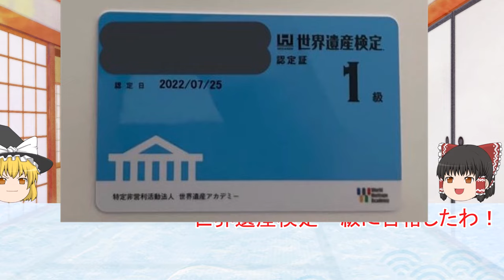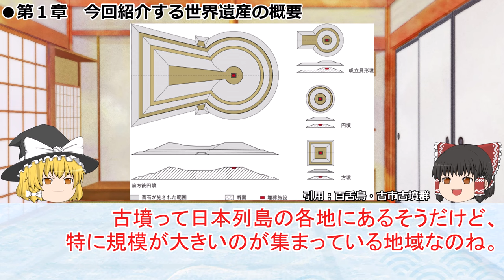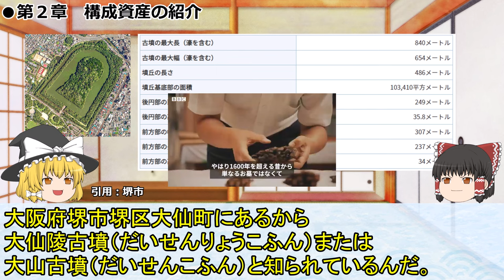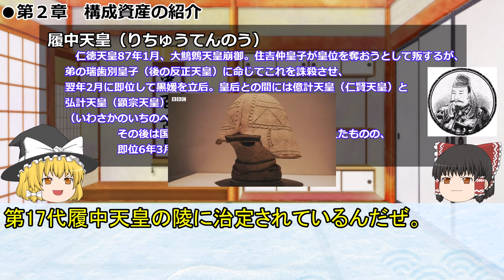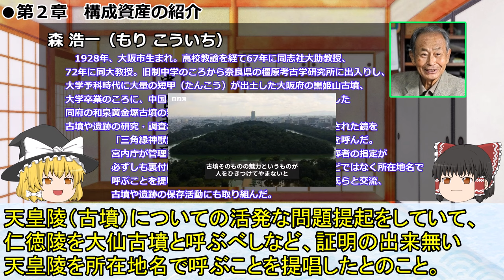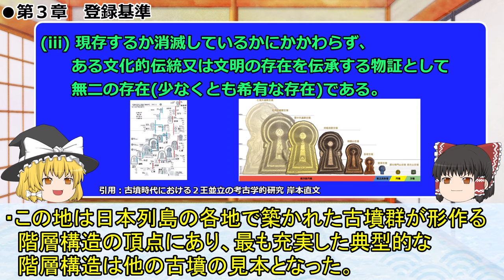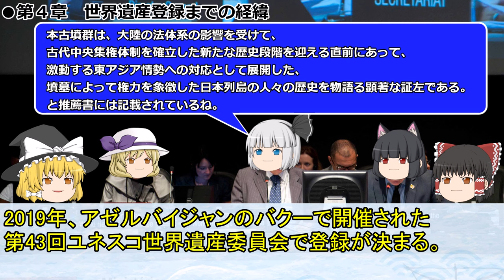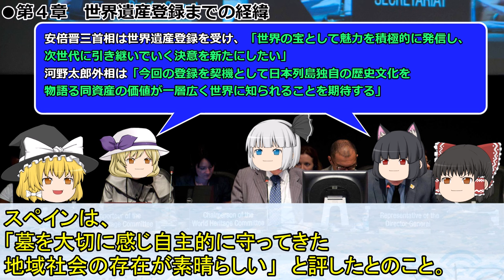日本の世界遺産 第24回 百舌鳥・古市古墳群 -古代日本の墳墓群- Mozu-Furuichi Kofun Group: Mounded Tombs of Ancient Japan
百舌鳥・古市古墳群 -古代日本の墳墓群
大阪府堺市、羽曳野市、藤井寺市にある45件49基の古墳群の総称。百舌鳥古墳群及び古市古墳群に含まれる。
2019年7月6日の第43回世界遺産委員会で正式に世界文化遺産に登録された。名称は「百舌鳥・古市古墳群」とも略称される。

Mozu-Furuichi Kofun Group: Mounded Tombs of Ancient Japan
Located on a plateau above the Osaka Plain, this property includes 49 kofun (“old mounds” in Japanese). These tombs were for members of the elite. These kofun have been selected from among a total of 160,000 in Japan and form the richest material representation of the Kofun period, from the 3rd to the 6th century CE. They demonstrate the differences in social classes of that period and show evidence of a highly sophisticated funerary system. Burial mounds of significant variations in size, kofun take the geometrically elaborate design forms of keyhole, scallop, square or circle. They were decorated with paving stones and clay figures. The kofun demonstrate exceptional technical achievements of earthen constructions.

古墳の価値を未来に―野中古墳出土品の３D計測プロジェクト―

古墳時代における２王並立の考古学的研究

BGM関連
曲名：「茶屋にて」
作（編）曲 ： MATSU
サイト名：DOVA-SYNDROME

曲名：報・連・相
作（編）曲 ： ゆーぎり
サイト名：DOVA-SYNDROME

曲名：メイク ア ロケット
作（編）曲 ： かずち
サイト名：DOVA-SYNDROME

曲名：Beautiful City
作（編）曲 ： FLASH☆BEAT
サイト名：DOVA-SYNDROME